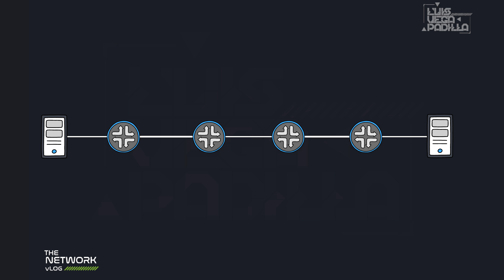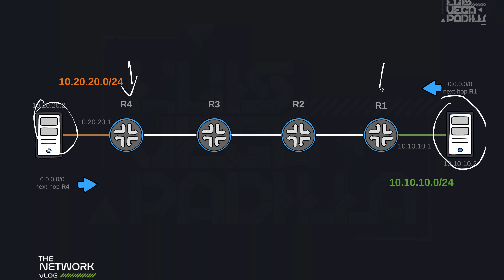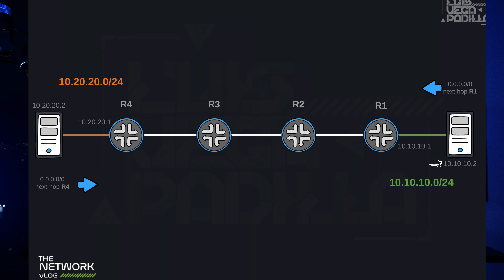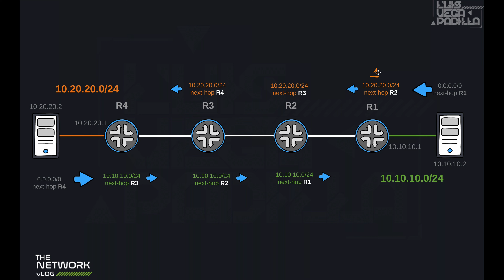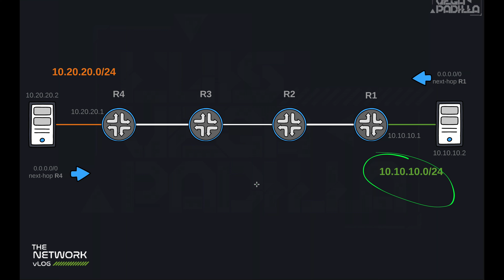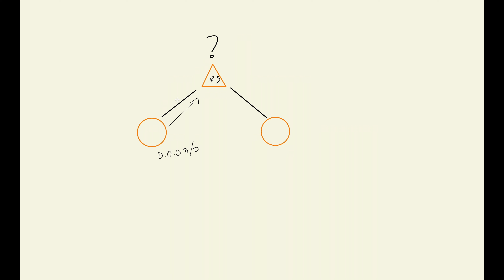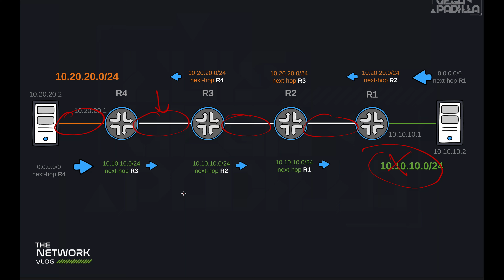ROUTING, explicación con rutas estáticas CCNA / JNCIA [2021]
Por acá les dejo las partes del video y esos links que les interesa
        ➡️  Instagram, Twitter: Lvegapadi

Si querés ver que hay por acá ➡️

01:39 Me sirve esto sí solo se CCNA ?
02:29 Qué es routing ?
03:06 Qué es lo que anuncia un router?
04:46 Paso número uno, como sale el trafico del servidor -
06:18 Paso número dos, rutas estáticas
09:15 Posible pregunta de estructura de Rutas
10:44 Ejemplo modificado ( nuevo tip )
13:45 Anuncios